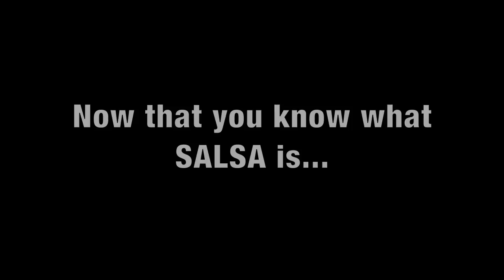What is Salsa? Where does it come from? Must Watch!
Now that you know what Salsa is, come dance it at the 7th Annual Viva La Salsa 2014 at Medusa Dallas, Tuesday Jan 28th, 2014.